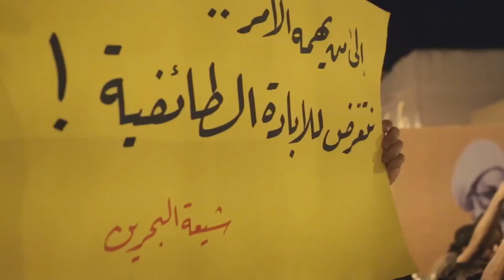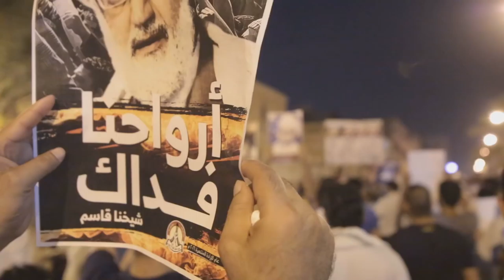جماهير الثورة تندد بالإستهداف الطائفي من ساحة الإعتصام المفتوح في الدراز 18/7/2016 Bahrain